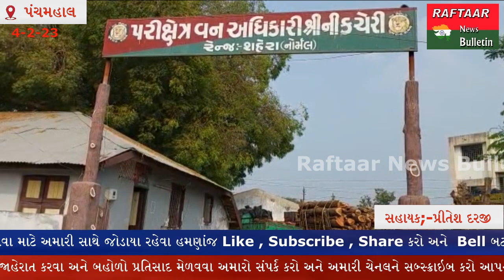PANCHMHAL- શહેરા તાલુકાના ખોજલવાસા ગામનો બનાવ દીપડાનો ખેતર માં જતી મહિલા પર હિંચકારો હુમલો.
દીપડાનો ખેતર માં જતી  મહિલા પર  હિંચકારો  હુમલો,શહેરા તાલુકાના  ખોજલવાસા ગામનો બનાવ, મહિલા ખેતર તરફ જતી હતી ત્યારે દિપડા એ કર્યો હુમલો ,મહિલા એ  બૂમાબૂમ કરતા દીપડો ખેતરો માં ભાગી છૂટ્યો,મહિલા ના શરીર ના પગ  ના ભાગે સામન્ય ઈજા થઈ,વન વિભાગ ના આર એફ ઓ રોહિત પટેલ સહિત નો સ્ટાફ સ્થળ પર આવી પહોંચ્યા,દિપડા એ મહિલા પર હુમલો કરતા ગ્રામજનો માં ભય નો માહોલ ...વન વિભાગ ના આર એફ ઓ રોહિત  પટેલના  જણાવ્યા અનુસાર દીપડો જંગલ માંથી શિકાર ની શોધવા નીકળ્યો હતો. ભૂલો પડતા માનવ વસ્તી તરફ આવી ગયો